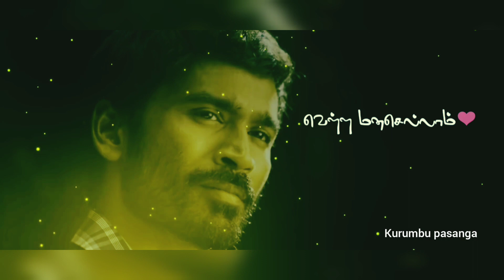💕Maratha suthi duet paadi love panna💕Udhungada sangu💕Vip song status videos💞Kurumbu pasanga💞